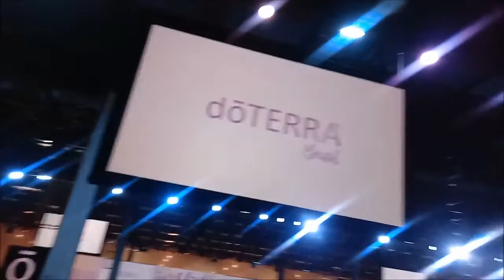🌍 dōTERRA | Convenção fala sobre as parcerias com clubes de Futebol |Jogadores usam Óleos Essenciais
Jean Rodrigues
🙋‍♂️ Especialista em Óleos Essenciais
🌳 Aqui você vai aprender tudo sobre o poder dos Óleos Essenciais 🌱dōTERRA® de A a Z